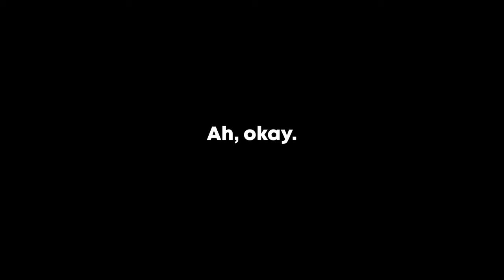brony does the hula